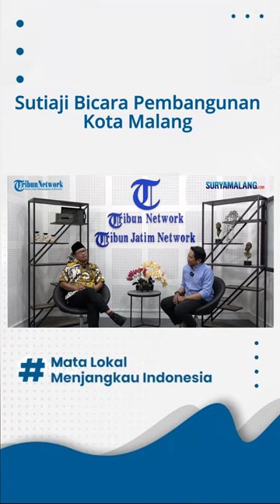Wawancara Eksklusif - Walikota Malang Sutiaji Blak-blakan soal MCC dan Kayutangan:Dinamika Itu Biasa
TRIBUNJATIMTIMUR.COM -